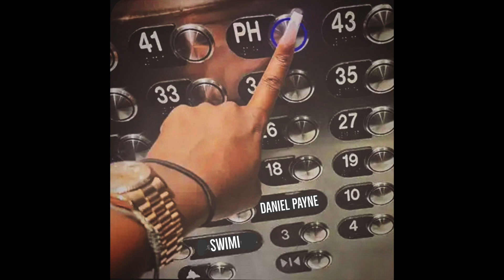Daniel Payne-Penthouse Suites feat. Swimi (Prod. by DJ Dow Jones)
Official Audio for Penthouse Suites feat. Swimi (Prod. by DJ Dow Jones) by Daniel Payne